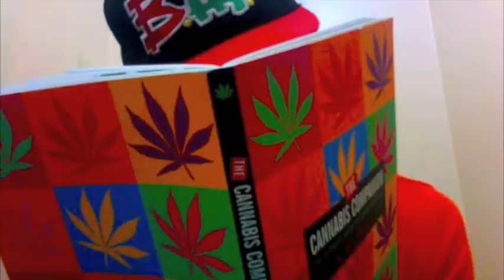Royal Flush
Directed By: Brian Geiger
Edited By: Brian Geiger, Matty B

Royal Flush Performed by Matty B featuring Scuba Steve. This beat was originally ripped by Big Boi feat. Raekwon & Andre 3000.

Shot, Edited, and Conceived on a Macbook Pro.
2008 Wavy Nuisance Productions